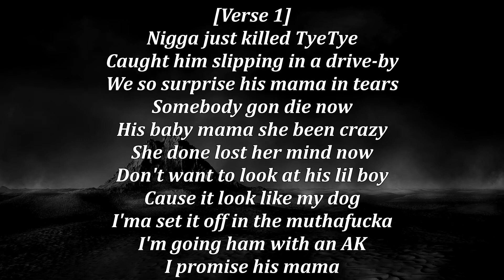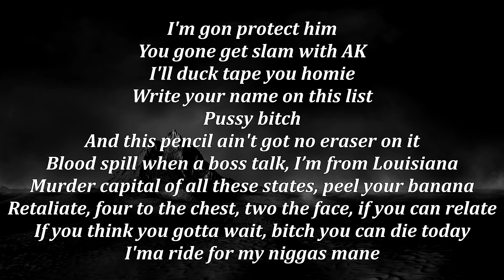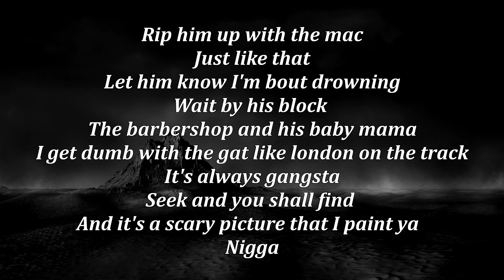[HQ&Lyrics] Boosie Badazz - Retaliation | 432 Hz